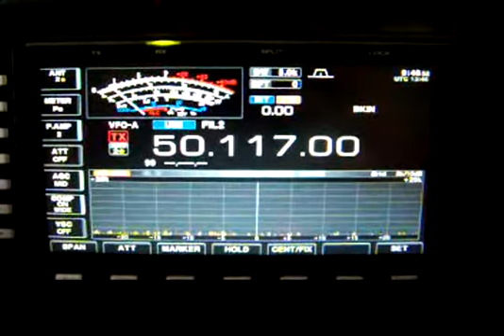9Y4D 6m Es May 30, 2009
9Y4D in Trinidad / Tobago grid FK90 during a 6m Es opening May 30th, 2009 around 13:30 UTC.